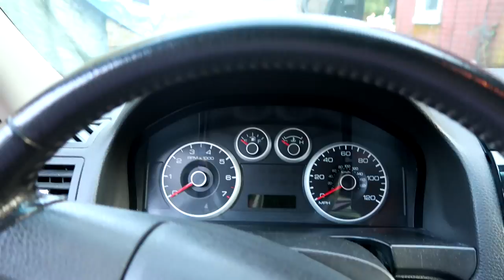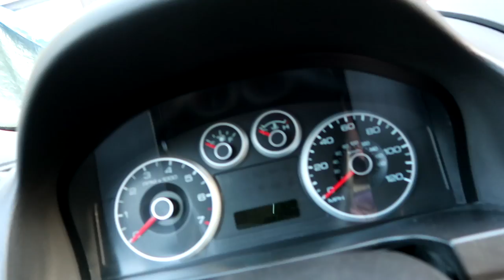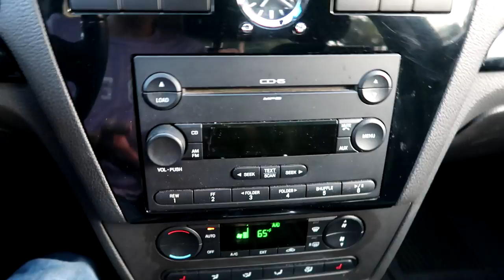I BOUGHT MY FIRST CAR AT 17!!😱